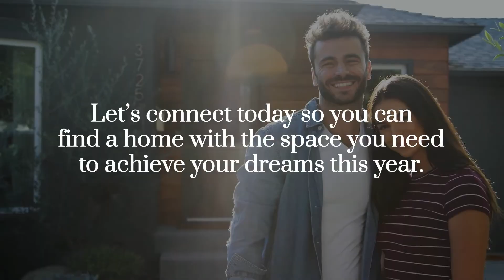Whats Your New Years Resolution